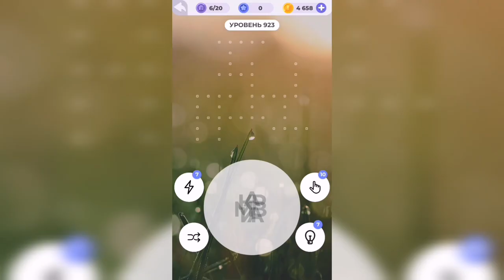Линия слова / Лесная чаща / Уровень 923